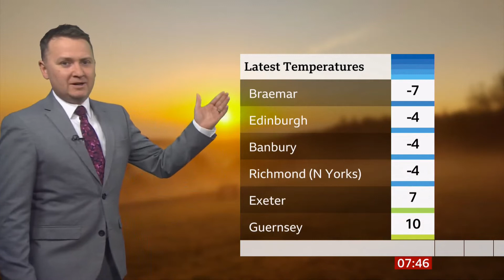Weather images up to the morning, getting warmer (UK) - BBC - 21st March 2022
1) Any listed or unlisted weather images of the morning.
2) Any outlooks and charts, etc. (if any). + Pollution chart.

Images at breakfast time (GMT) (UTC +1)).

This is for images of the day and not a full forecast (but may contain outlooks and other things).